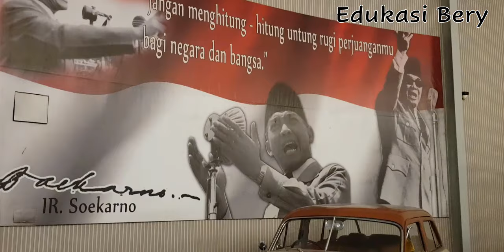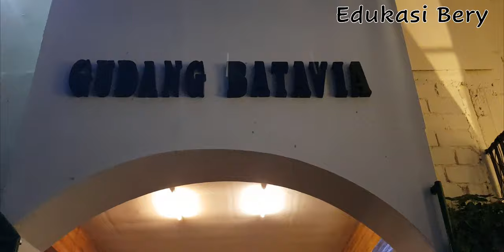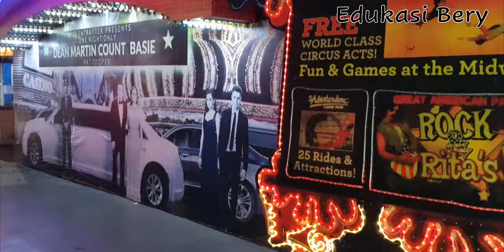MUSEUM ANGKUT !! PALING KEREN SE-INDONESIA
Assalamualaikum..
Ayah bunda, teman-teman guys semuanya.. kali ini Edukasi Bery jalan-jalan mengunjungi Museum Angkut Kota Batu ni.. Keren banget lhoo..

Museum Angkut merupakan museum transportasi dan tempat wisata modern yang terletak di Kota Batu, Jawa Timur, sekitar 20 km dari Kota Malang. Museum angkut terletak di kawasan seluas 3,8 hektar di lereng Gunung Panderman dan memiliki lebih dari 300 koleksi jenis angkutan tradisional hingga modern. Museum angkut terbagi dalam beberapa zona yang didekorasi dengan setting landscape model bangunan dari benua Asia, Eropa hingga Amerika. Di Zona Sunda Kelapa dan Batavia yang merupakan Replika Pelabuhan Sunda Kelapa, dihiasi oleh beberapa alat transportasi kuno seperti becak dan miniatur kapal. Zona Eropa juga di setting seakan-akan berada di jalanan kota-kota di Prancis dengan mobil-mobil kuno Eropa.

Deorama-deorama yang disajikan memberikan nuansa bahwa kita sedang tidak berada di Indonesia. Bahkan di Museum angkut ini ditampilkan kawasan menyerupai Buckingham Palace dan Hollywood.

Di museum angkut ini juga terdapat wahana Flight Simulator yang terletak di lantai 3 gedung museum. Museum Angkut dikelola oleh Jawa Timur Park Group yang sebelumnya juga membangun Batu Secret Zoo, Batu Night Spectacular (BNS), Eco Green Park dan Museum Satwa. Museum angkut didirikan pada 9 Maret 2014.